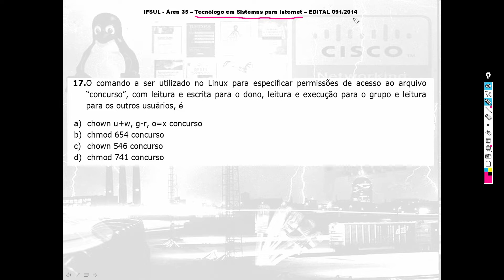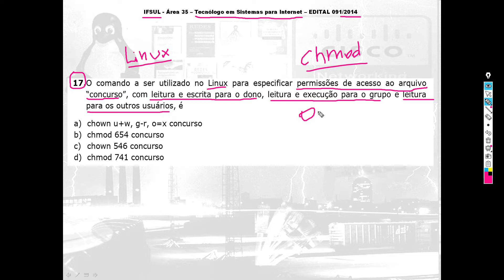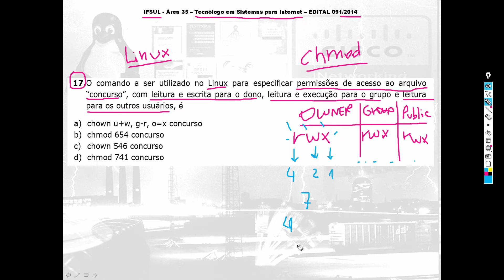Questões Comentadas - Concurso Público - Redes de Computadores - Questão 24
Questão 24 - IFSUL - Área 35 – Tecnólogo em Sistemas para Internet – EDITAL 091/2014

Questão 17